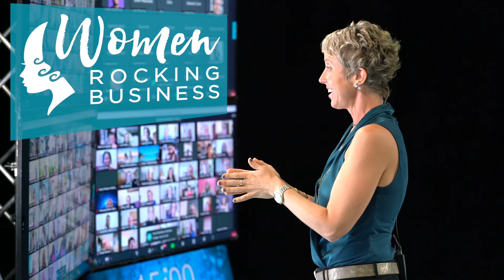3 Wealth Beliefs That Hold Smart Women Entrepreneurs Back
There are 3 things that hold smart women entrepreneurs back from making a lot more money.

In this video, I share the most toxic limiting wealth beliefs I was holding onto that were stunting my business growth – and how I overcame them with positive & powerful mindset shifts.

00:54 - The limiting beliefs my family taught me about money starting from a young age
02:19 - Transforming “It’s already being done” into a profitable business
03:42 - How to break through scarcity mentality so you can generate wealth
04:22 - How to redefine your relationship with work so it doesn’t feel like “work”
05:01 - The spiritual mindset reframe that allowed me to move past my blocks to wealth

With the right wealth beliefs, you will open up the floodgates for money & clients to flow in. Yes, you!

Read “3 Wealth Beliefs That Hold Smart Women Entrepreneurs Back”

➡️If you’re ready to work through your money blocks and give yourself a raise, join us for the Rock Sales Retreat now:

Sage Lavine is the founder & CEO of Women Rocking Business, a training company reaching over 500,000 women entrepreneurs around the world, and the #1 best-selling Hay House author of Women Rocking Business.

As a notable women’s empowerment speaker and coach, Sage has delivered business-building training across global platforms, including the TEDx stage, and inside her comprehensive programs that serve thousands of women entrepreneurs annually.

Sage believes in purpose-based business. She has fundraised over a million dollars for humanitarian projects, focusing on empowering girls and women in developing countries and promoting a healthy environment. She is also an active advocate for closing the gender pay gap.

Link to music:
Code: OZCDGV1SCEOOHHSM, NSINAAZROGP9WWAU